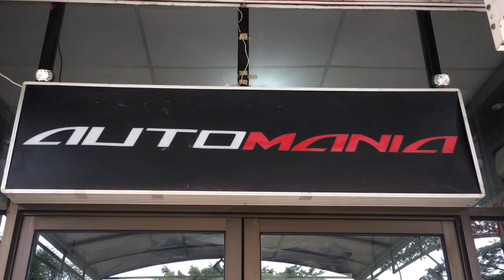INNOVA 2005 SILVER UPGRADE EKSTERIOR DAN INTERIOR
Trend Facelift /Upgrade Pada Masa Pandemi  di Kalangan Pengguna Innova Taon 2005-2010.
Upgrade / Facelift  Kali Ini Adalah Silver Innova 2005 Dengan Plat No Sultan Pemirsah B 8888 SF
Mobil Ini Tentu Punya Historis Bagi Pemiliknya Sehingga Sayang Untuk Melepasnya ( Dijual) Dan Akhirnya Diputuskan Untuk Upgrade Saja Pemirsah 🤭
Apa Saja yg Di Upgrade??? Sebagai Berikut :.
☑️ Kokpit Venturer with Ambience Light.
☑️ Steering Wheel Fortuner VRZ.
☑️ Seat Cover Patent .
☑️ Karpet Dasar One Whole Pieces.
☑️ Eksterior Upgrade Innova 2015.
Silver Innova 2005 Plat No Sultan
Upgrade Ingin Menjadi Seperti Grand New Kijang Innova 2015 Terkondisikan dgn Sempurnah Pemirsah! 👏👏👏
Facelift Innova 2005 To 2015

Ini item2 yg diganti untuk facelift Innova 2005 Menjadi Seperti Grand New Kijang Innova 2015 adalah sbg berikut: .
✅Bumper Depan.
✅Grill Bumper Depan.
✅Lampu Depan Kanan.
✅Lampu Depan Kiri.
✅Kap Mesin.
✅List Chrome Kap Mesin.
✅Spakbor/ Fender Depan Kanan.
✅Spakbor/ Fender Depan Kiri .
✅Grill w/list.
✅Lampu belakang kanan.
✅Lampu belakang kiri.
✅Bumper belakang.
✅Reflector LED bumper belakang kanan .
✅Reflector LED bumper belakang kiri.
✅ Foglight Set w/ Cover List Chrome.
✅ Rear Trunklid Full Chrome with Reflector.
✅ Bracket Bumper Depan Kanan.
✅ Bracket Bumper Depan Kiri .

Semua Parts Dalam Keadaan Baru Dalam Dus (Brand New In Box), kami tidak menjual barang copotan, bekas maupun barang reject an dari pabrik 🙏

Untuk Tanya Jawab Info Detail Barang Dan Harga Serta Pemesanan Bisa Menghubungi Whatsapp (WA) :

AUTOMANIA
📍Ruko Mega Grosir Cempaka Mas Blok D1 no 17,Jl.Letjen Soeprapto,Sumur Batu
Jakarta 10640